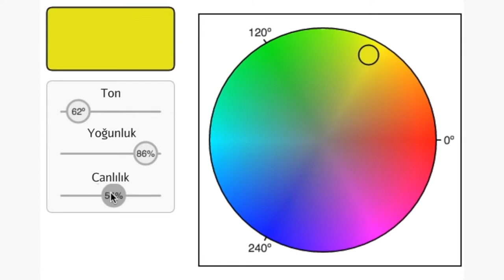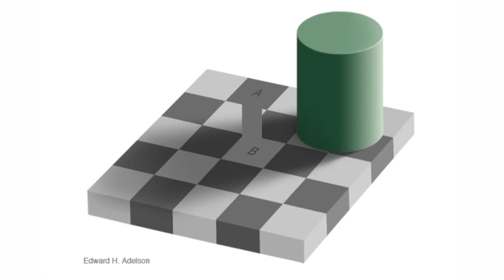Renk Kontrastları | Renk Bilimi | Pixar'da Neler Oluyor?